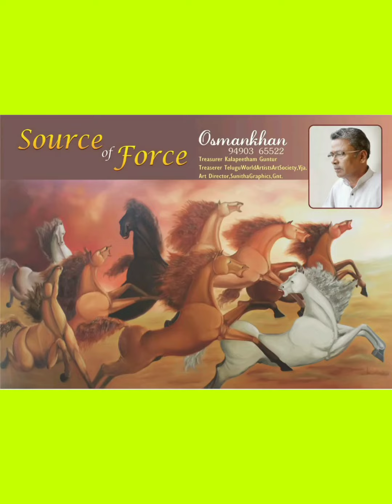Md. osman khan paintings.... india